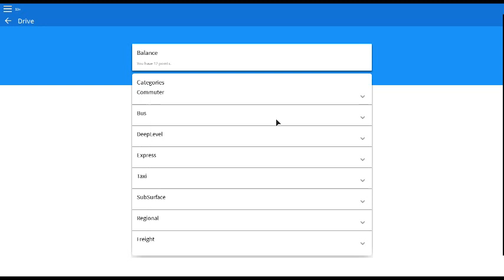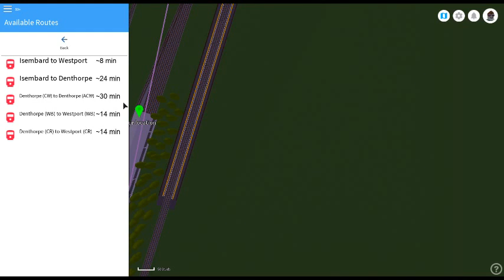mind the gap roblox